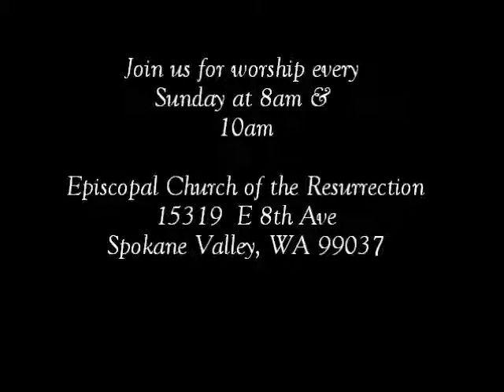March 24 Jesus is Love